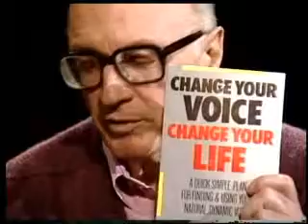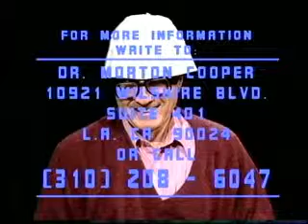Dong Oprah Winfrey Show: Dr. Mort Cooper on Appearing on the Oprah Winfrey Show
Dong Oprah Winfrey Show: Dr. Mort Cooper, Los Angeles based Speech Therapist, on his TV Show, Change Your Voice, Change Your Life, talking about appearing on the Oprah Winfrey Show to talk about natural voice cures of Spasmodic Dysphonia.  Many of the naturally cured voice patients of Dr. Cooper suffered for years and were getting no help from doctors who all too often use only Botox Shots or surgery for Strangled Voice syndrome.  Many major media outlets, doctors, drug companies and government organizations deny that natural cures for many hopeless voices.  Dr. Cooper naturally cures Spasmodic Dysphonia, also known as Strangled Voice, which is considered incurable by mainstream medicine using his Direct Voice Rehabilitation.  Dr. Cooper has been curing hopeless voices for over 35 years.  Drug companies, doctors and major medial all deny Dr. Cooperr's natural cures, which are tremendously better, safer and chapter than Botox shots or surgery, which are performed routinely by doctors around the world.  Dr. Cooper's TV talk show focuses exclusively on voice problems and he has voice experts, doctors and patients to talk about various aspects of natural voice cures.  Dr. Cooper has curing hopeless voices naturally with his Direct Voice Rehabilitation for over 35 years, while doctors, claiming they are incurable, only offer band-aids in the form of surgery or the highly destructive Botox shots for such maladies as Spasmodic Dysphonia (Strangled Voice), stuttering, laryngitis, raspy throat and many others.  Natural voice cures have been covered up by the New York Times and the drug companies, especially Allergan which manufactures Botox, for decades while Dr. Cooper has been curing voice Spasmodic Dysphonia, stuttering, laryngitis or raspy throat naturally.  Author of best-selling "Stop Committing Voice Suicide" and "Change Your Voice, Change Your Life" and three other books, Dr. Cooper very often has guests on his show to talk about their voice problems or voices experts and doctors who point out how the medical community and media outlets have been denying cures of Spasmodic Dysphonia, stuttering and other hopeless voices for years.  Dr. Mort Cooper has cured the voice problems people such as actor Henry Fonda, actress Sela Ward, actress Diahann Carroll radio DJ Shadoe Stevens, sportscaster Keith Erickson, legendary actress Anne Bancroft and many other celebrities.  On his show Dr. Cooper talks about all kinds of issues revolving around hopeless voices, the nature of that pathology and how to cure them naturally. contact him directly at .